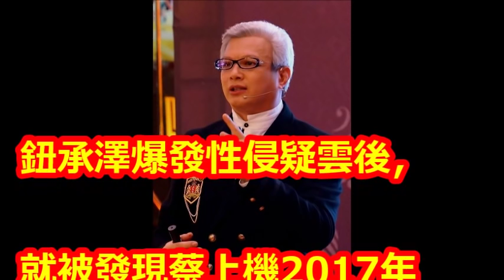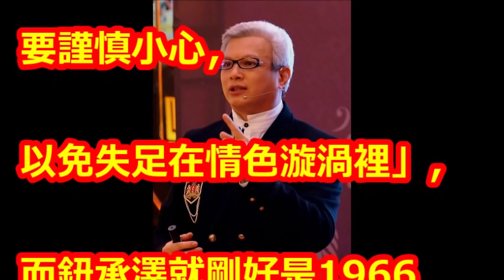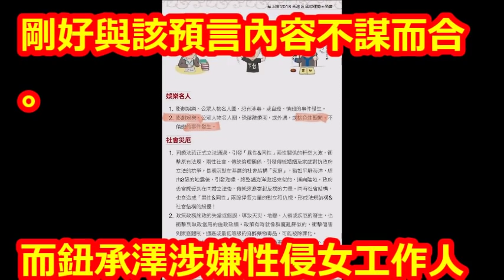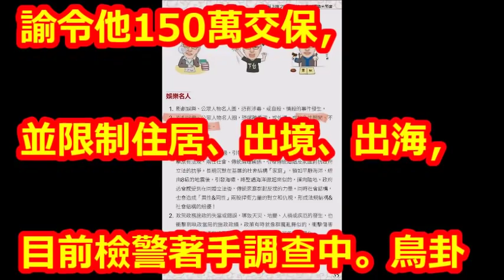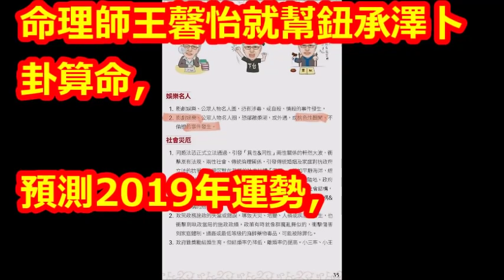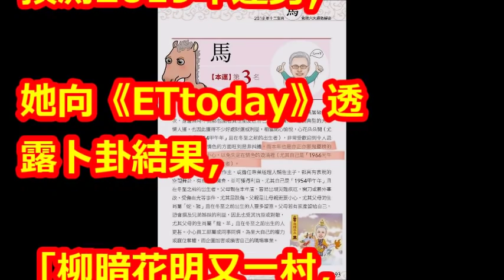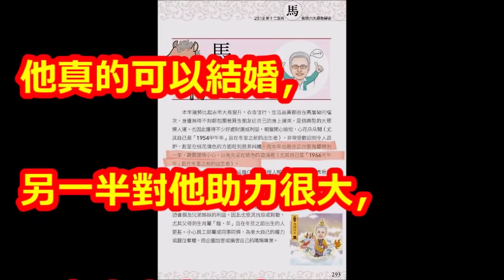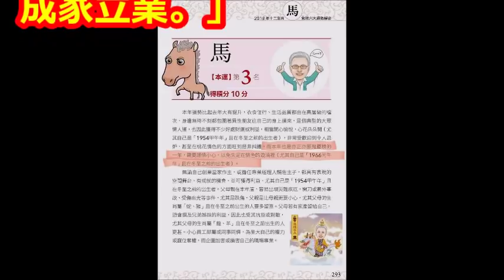鈕承澤爆〇〇！ 他「1年前神預言」被挖出…網嚇瘋：神準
【相關視頻】

【獨家多圖】鈕承澤「頂加樂園」曝光！私密花園、超春光浴室極致享樂 | 蘋果娛樂 | 台灣蘋果日報

【豆導失財】陷性侵風暴！鈕承澤上億豪宅蒸發3千萬 | 蘋果娛樂 | 台灣蘋果日報

鈕承澤親戚都是皇后、將軍...堪稱名門世家　超大膽蔣介石官邸太無聊不想去、上廁所直接用「他」專屬的│【驚爆大來賓│江中博】│三立新聞台